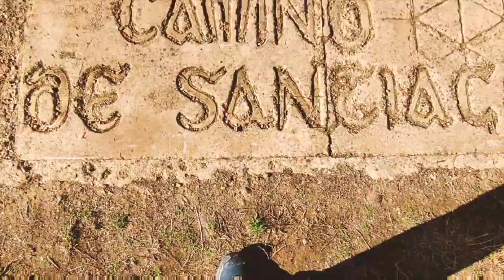CAMINO DE SANTIAGO - Day #16-21